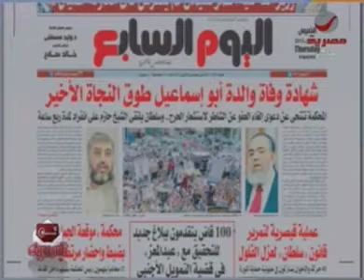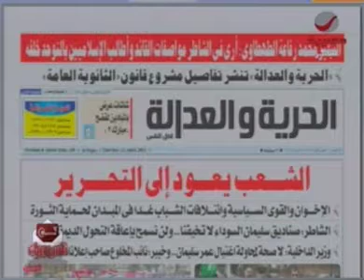رزق:الدعاية الزرقاء للرئيس بتاعة شفيق